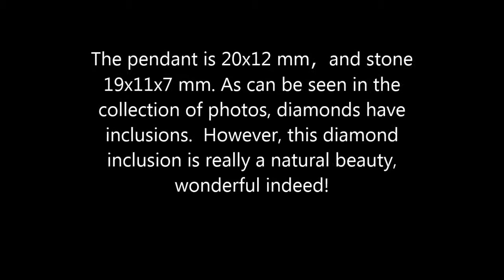长方蛋面天然内景钻石项坠, A cabochon diamond pendant with natural beauty of inclusions， 之一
项坠20x12mm，宝石19x11x7mm。钻石也有包裹物，找了几张网络照片。此项坠钻石的内含物，不再是杂质，而是美丽至极的天然风景，令人窒息！
   The pendant is 20x12 mm，and stone 19x11x7 mm. As can be seen in the collection of photos, diamonds have inclusions.However, this diamond inclusion is really natural beauty, wonderful indeed!